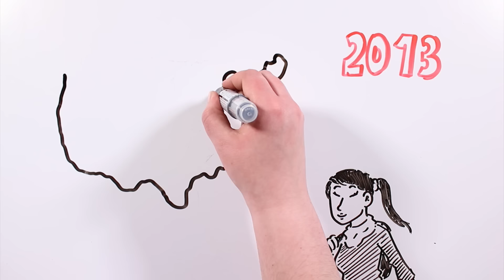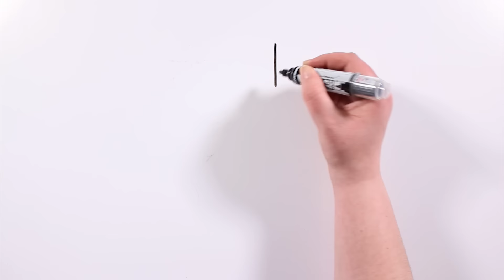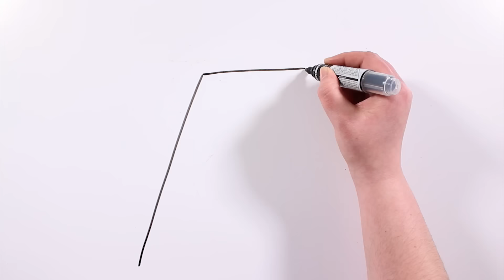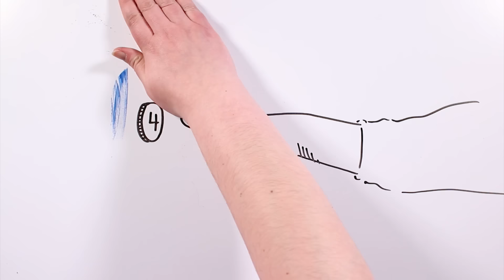LA TERRIBLE Hª DE ELISA LAM | Draw My Life del Misterioso Caso del Ascensor del Hotel Cecil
Hoy os traemos uno de los misteriosos más inquietantes de los últimos años, el caso de Elisa Lam. Su escalofriante vídeo del ascensor del Hotel Cecil recorrió el mundo, ya han pasado varios años y la historia sigue sin resolverse.